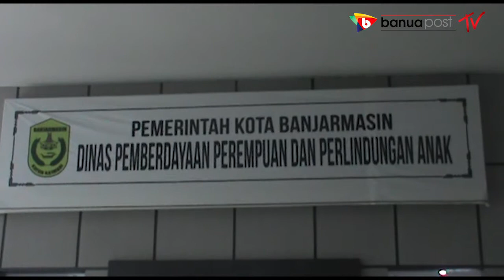DI MASA PANDEMI BANYAK ANAK ANAK CARI NAFKAH DI JALAN